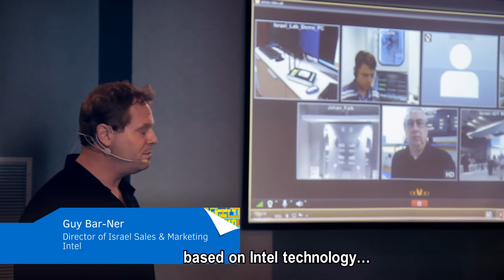אינטל ישראל משיקה מעבדת חדשנות חדשה בישראל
אינטל משיקה מעבדת חדשנות לתחום האינטרנט של החפצים (IoT) וקוראת לחברות הייטק ישראליות מהתחום לשתף איתה פעולה